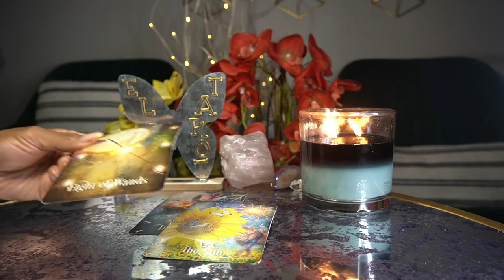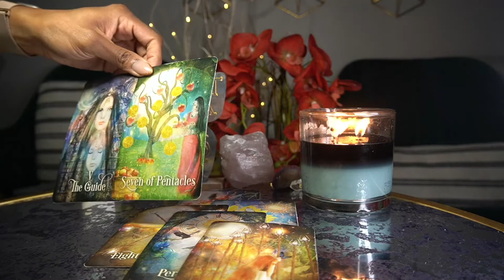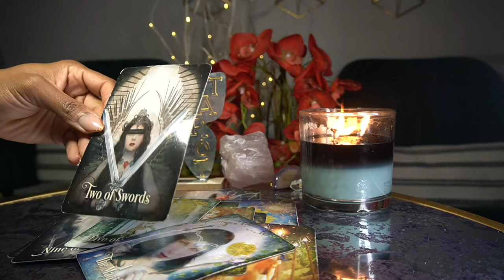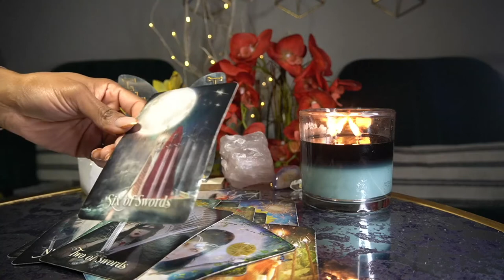CANCER APR' 22 OH, I KNEW YOU WOULD COME BACK